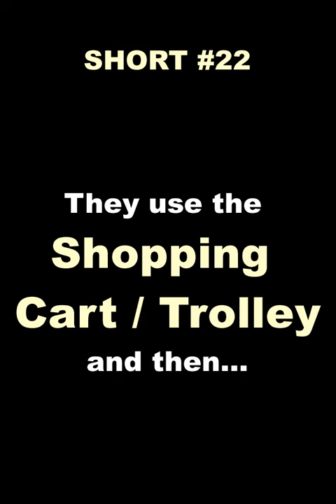Angry: Take the Shopping Cart or Shopping Trolley back where you Got It! | by JBManCave.com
I just experienced this while parking and it was pretty annoying to see how many shopping carts / shopping trolleys were left behind. Let me explain. So... you go to the grocery / supermarket, one of the few places available during this pandemic, you take a shopping cart / trolley to get your needed food items and fill it. When you're done you go to the cashier with your shopping trolley and cash out. You go to your car with your shopping trolley, put your bags in your car and then you're gone leaving your... cart for someone else to put away. First of all that shopping cart you left behind can hit someone's car plus no one is going to touch something that had your greasy hands all over it. Some of you watching this might see yourselves as good people or patriotic, well... being good, if you want to call it that, is doing your part and not expecting someone to do it for you.

Were you in a similar situation? There have even been times where I had to take back someone's shopping cart just so I could park my vehicle.